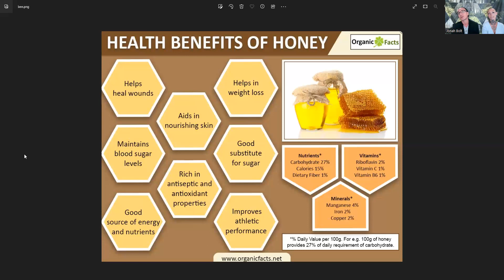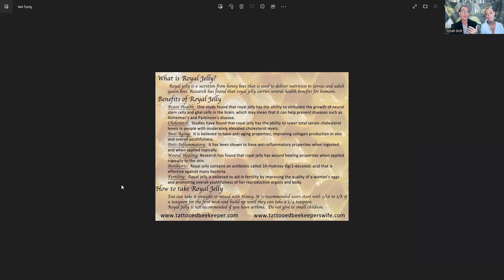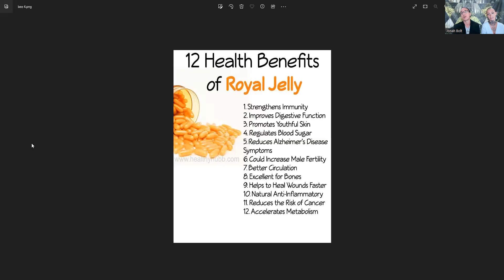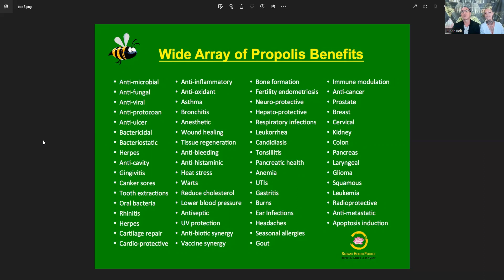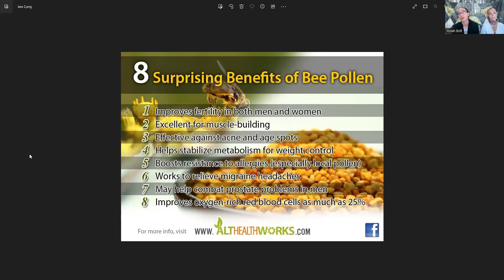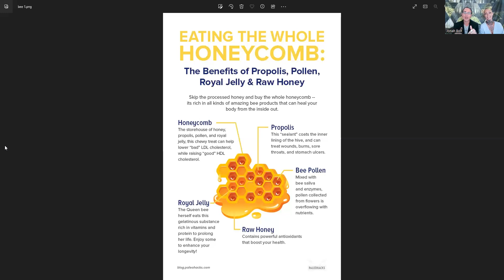Honeycomb & It's Amazing Health Benefits!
In this video we go over many of the amazing health benefits associated with eating the honeycomb filled with honey! To try this amazing honeycomb we source direct from Turkey, please

For the best health products on the market, and some amazing Organic Ancient Grain Food, Ascension Supplements, Health & Wellness products or to JOIN the QUANTUM Collective check out